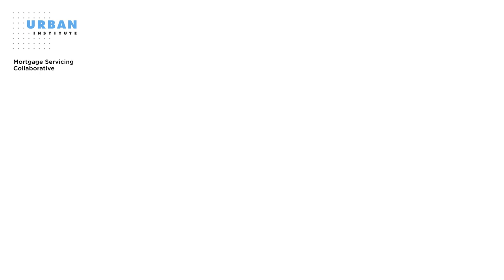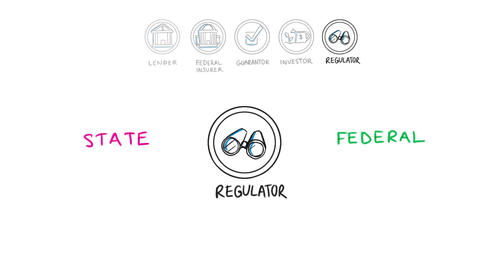Who is Involved in Mortgage Servicing?